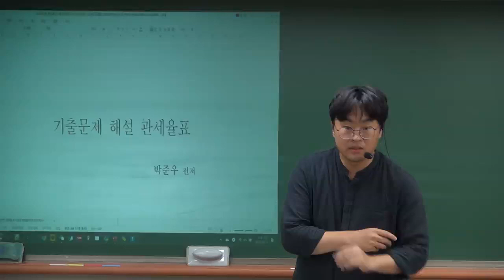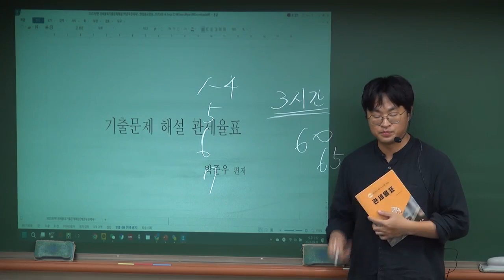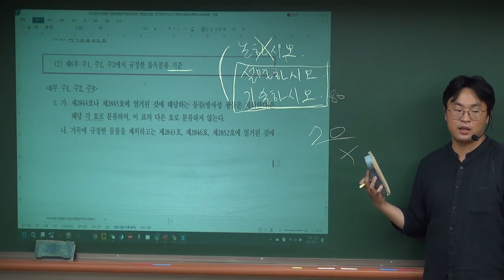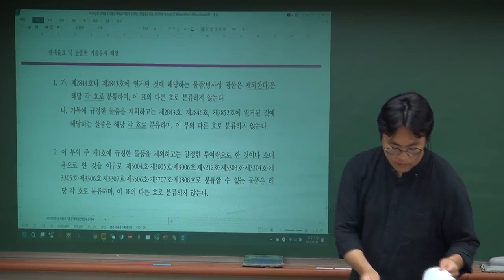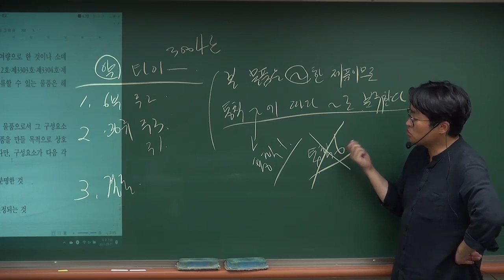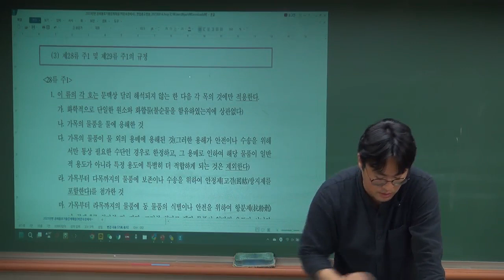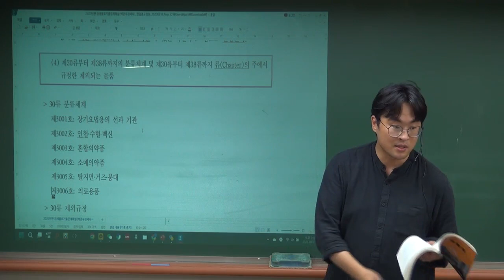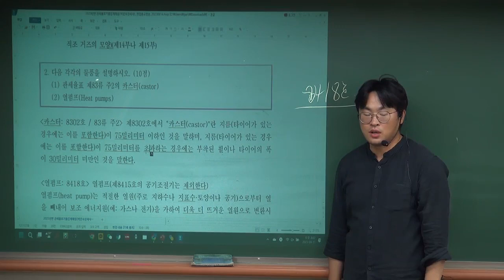[관세사] 박준우 관세율표 및 상품학 문제풀이Ⅰ(기출암기)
[강의특징]
관세사 2차 시험의 한 과목인 관세율표 및 상품학은 관세사 수험생에게 매우 생소하게 다가오는 과
목입니다. 또한 2차 과목중 1차에서 손대지 않는 유일한 과목입니다. 따라서 타 과목에 비해 적응하
는데 시간이 오래 걸리지만 답안작성이 비교적 쉽고 답안이 맞다면 확실한 점수를 받고 비교적 유일
하게 실제시험에서 시간이 많이 모자라지 않는 과목입니다.
또한 관세율표와 상품학은 다른 과목과 달리 학습범위가 명확히 이원화가 되어 있습니다. 특히 출제비율은
매우 낮지만 내용이 방대하고 상당부분 법령집과 내용이 겹치는 해설서에 대한 접근방식에 따라 학습효율이
많이 차이납니다.
금번 강의에서는 그동안 기출되었던 기출문제를 두루 살펴보고 또한 기출문제를 유형별 및 범위별로 정리
하여 기출문제에 대해서 이해함과 동시에 관세율표 및 상품학 1회독을 할 수 있도록 할 계획입니다.

[수험생들께]
관세율표는 생소한 단어들에 적응하는게 가장 중요합니다. 특히 호의 용어를 기반으로 하여 주규정
을 호의 용어에 적절하게 적용함으로써 답안작성을 하는 것이 여러 가지 유형의 문제에 대응하는데
적합합니다. 또한, 최근 기출경향상 관세율표 해설서의 비중이 낮으므로 이부분은 적절하게 공부분량
을 조절하는 것이 중요합니다. 본 강의에서는 해설서에 대한 수험비중을 낮추고 어떤 유형의 문제에
도 효율적인 득점이 가능하도록 하는데 주안점을 두었습니다.
실강으로 참여하시는 수험생은 적극적인 마음으로 참여해 주시고, 인터넷 강의를 수강하는 수험생도
똑같이 시간을 체크하면서 서술하는 연습도 같이 해주시기 바랍니다.